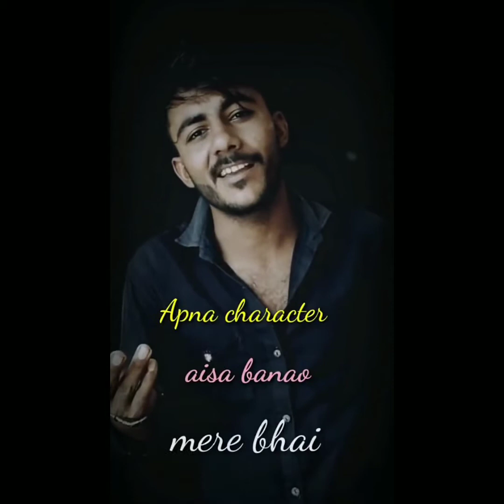Heart touching video |motivation video ||snake video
461 4:37 OU ... Voy) 46 92 LTE Copyright Disclaimer Under Section 107 of the Copyright Act 1976, allowance is made for "fair use" for purposes such as criticism, comment, news reporting, teaching, scholarship, and research.
Broken S status
Filling motivation video..